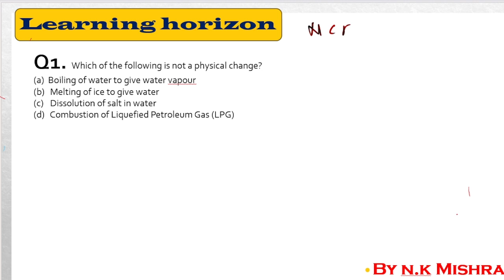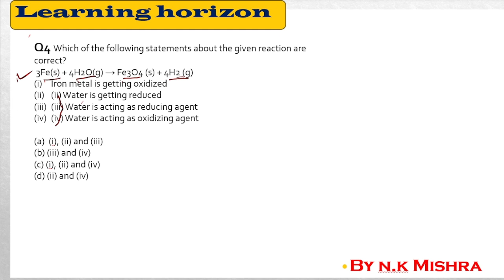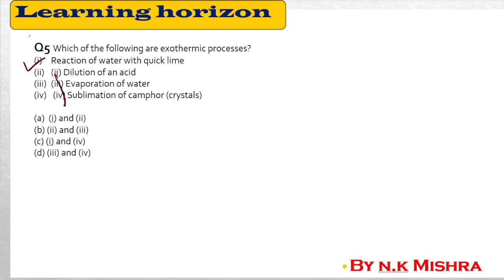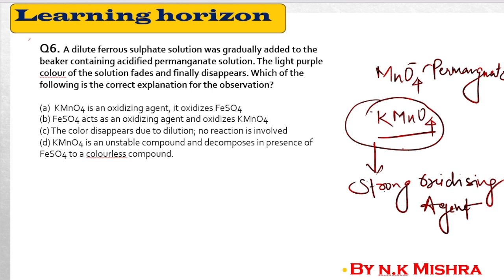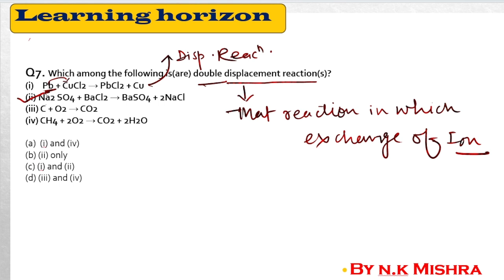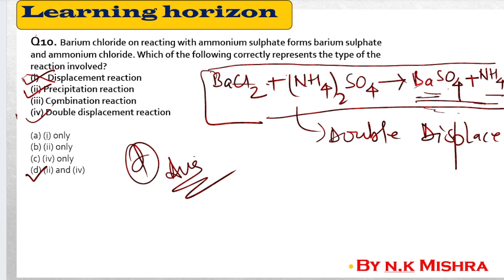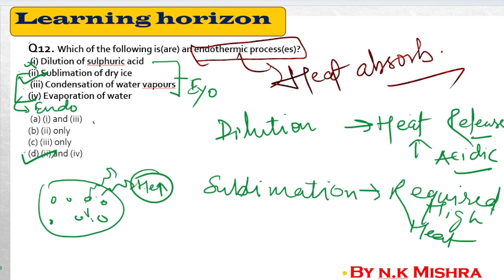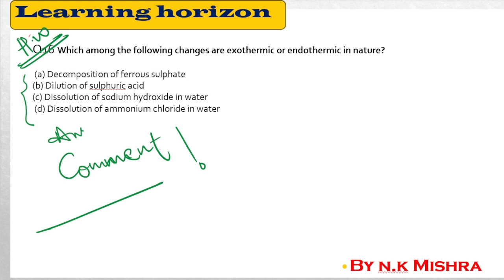TOP MCQ;s II chemical reaction and equations II NCERT EXAMPLER II CLASS 10